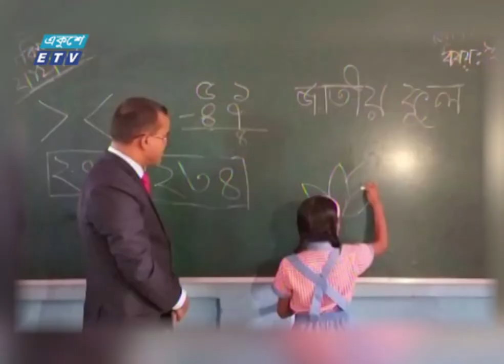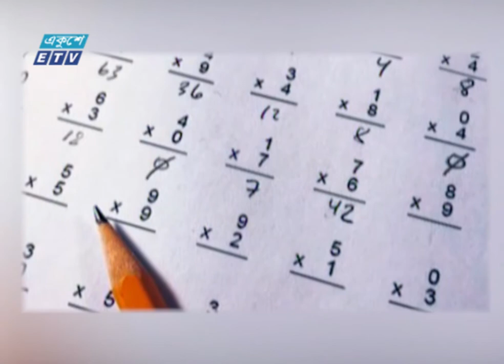২০২৩ সাল থেকে নতুন পাঠ্যক্রম চালু করতে যাচ্ছে সরকার | ETV News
প্যাকেজের বিষয়: ২০২৩ সাল থেকে নতুন পাঠ্যক্রম চালু করতে যাচ্ছে সরকার
প্রতিবেদক: মুহাম্মদ নূরন নবী
শিক্ষাক্ষেত্রে আমূল পরিবর্তন এনে ২০২৩ সাল থেকে নতুন পাঠ্যক্রম চালু করতে যাচ্ছে সরকার। এত ব্যাপক পরিবর্তন আসছে প্রাথমিক থেকে দ্বাদশ শ্রেণী পর্যন্ত শিক্ষা-ব্যবস্থায়। জাতীয় শিক্ষাক্রমের নতুন রূপরেখায় এসএসসি পর্যন্ত থাকছে না কোন পাবলিক পরীক্ষা। এছাড়া সবার জন্য বাধ্যতামূলক করা হচ্ছে কারিগরি বিষয়। পরিবর্তন আসছে গ্রেডিং ও মূল্যায়ন পদ্ধতিতেও। সংবাদ সম্মেলনে শিক্ষামন্ত্রী জানান, আগামী বছর পাইলটিং করে ২০২৩ সাল থেকে এই পরিকল্পনা বাস্তবায়ন করতে চায় সরকার। বিস্তারিত মুহাম্মদ নূরন নবীর রিপোর্টে।

২০০০ সালের ১৪ই এপ্রিল এটি সম্প্রচার কার্যক্রম শুরু করে। টিভি চ্যানেলটির খবরে নতুনত্ব ও অভিনবত্ব থাকার কারণে দর্শকদের কাছে বিপুল জনপ্রিয়তা লাভ করে। দেশ বিদেশের সর্বশেষ খবর, নাটক, সিনেমা, ডকুমেন্টারিসহ নানা খবর ও বিনোদনমূলক অনুষ্ঠান প্রচারিত হয় একুশে টেলিভিশনে।